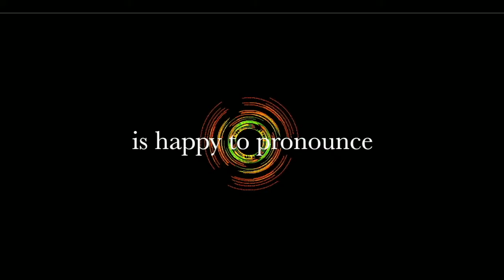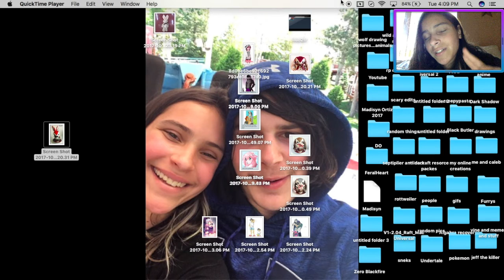Rides With Strangers #2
I tried to Finnish it but couldn't maybe I'll Finnish it another time